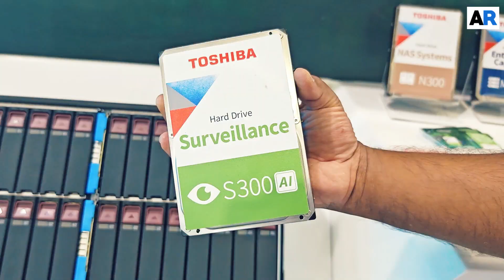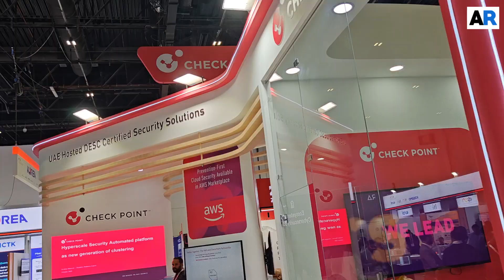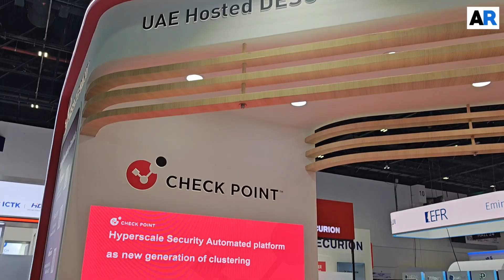Check Point Showcases Cybersecurity and Data Sovereignty Innovations at GITEX Global 2025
At GITEX Global 2025, Check Point highlighted its latest advancements in AI-driven cybersecurity, unified threat management, and data sovereignty compliance. In this interview, Ram Narayanan, Country Manager, Check Point Software Technologies Middle East, emphasized his company's growing regional investments—including a UAE DES-certified Infinity Platform—and its strategy to empower partners through training and managed security services.